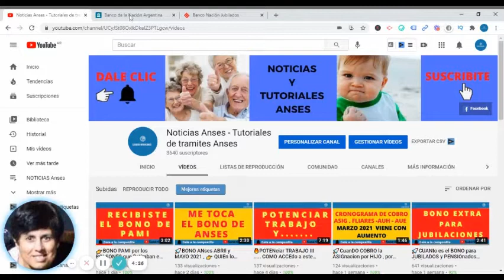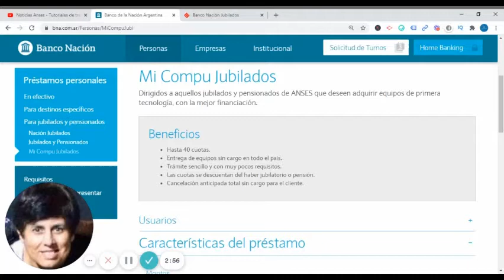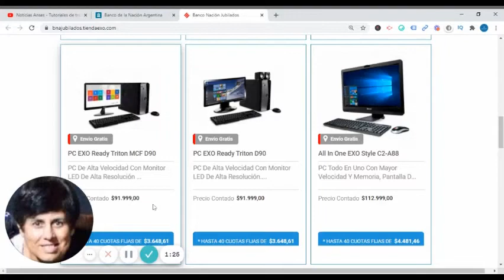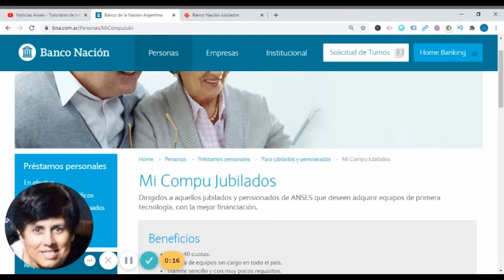👉PLAN MI COMPUTaDORA para JUBILados y PENSIOnados☄️noticiasanses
Hola Amigos hoy te acercamos como podes acceder al plan mi compu para jubilados , que debes presentar y como gestionarlo en el banco nacion.
Aclaramos que no deben dejar ningun dato personal en los comentarios. La comunidad del canal debe retroalimentarse asi misma, es decir contar sus experiencias cuando han hecho algun tramite y que esa informacion le sirva a los demas.